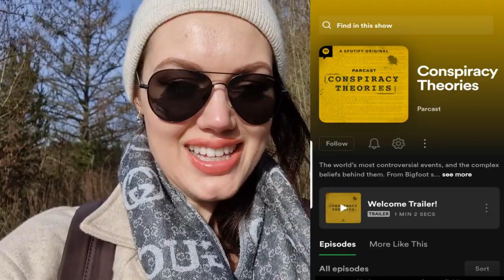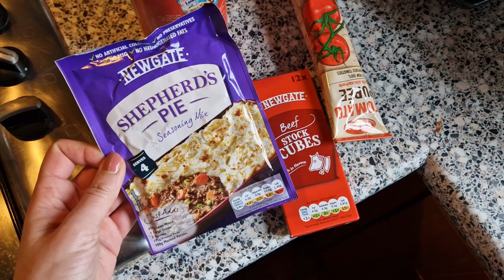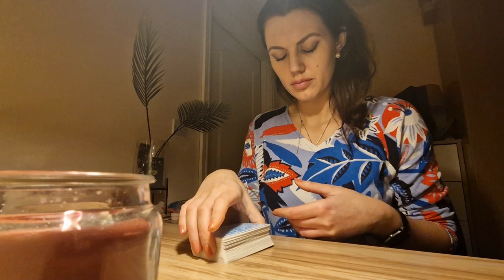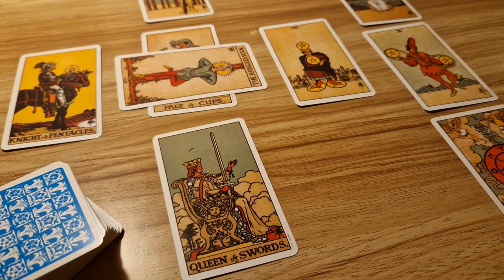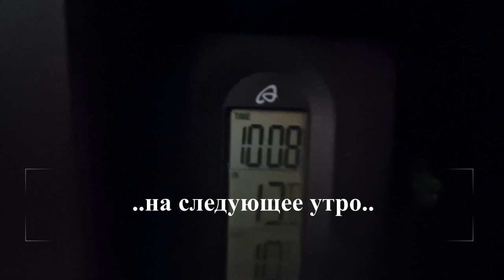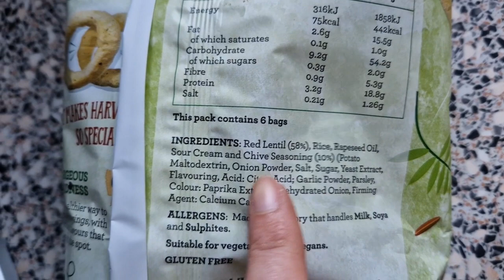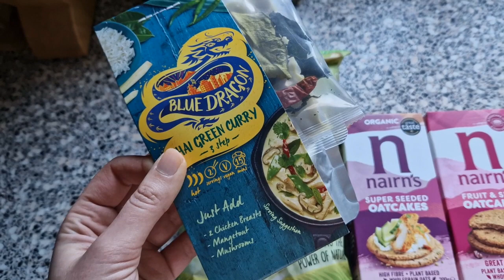Безопасность женщин в Великобритании. Традиционная английская кухня - пирог пастуха. Весне дорогу!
Мой домашне-прогулочный влог, где я гуляю, готовлю, занимаюсь домашними делами и рассуждаю на разные темы.. если ищете видео для фона или просто хотите расслабиться в моей компании - добро пожаловать во влог!